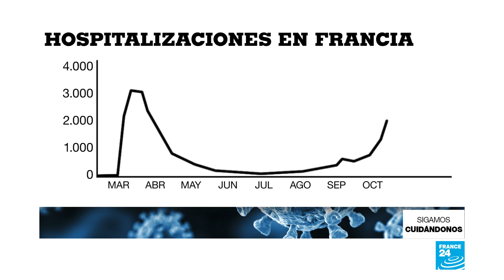Francia se aproxima a una nueva crisis hospitalaria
En este momento, varias regiones de Francia han puesto en marcha planes de contención para ampliar la cobertura hospitalaria, algo que ha implicado la postergación de algunas operaciones así como la cancelación de las vacaciones del personal sanitario.